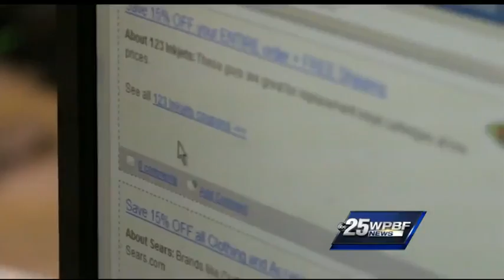Ways to save money on back-to-school supplies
A look at how you can get most back-to-school supplies tax free this weekend. Erin Guy reports.